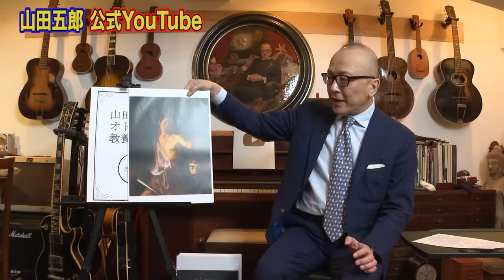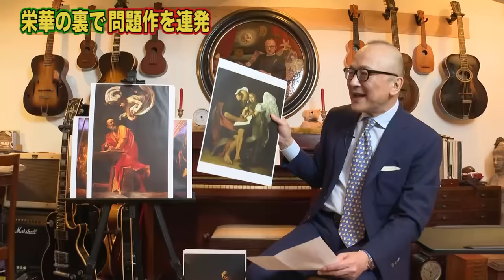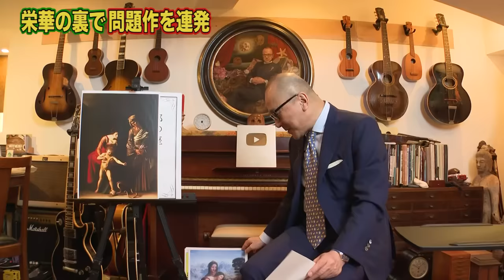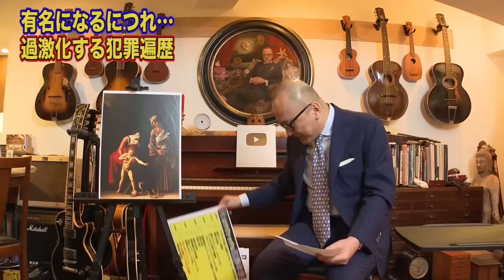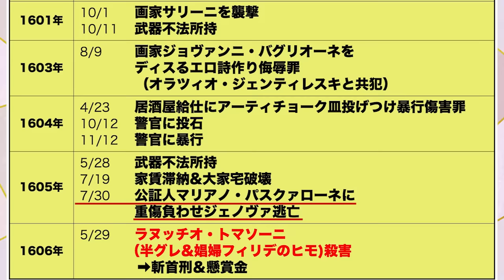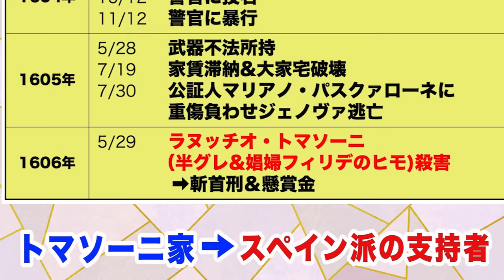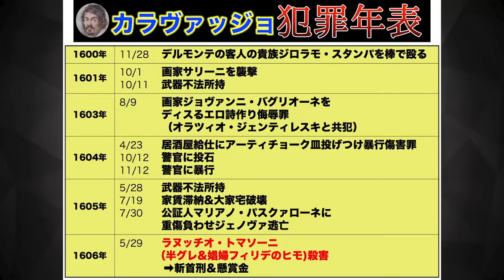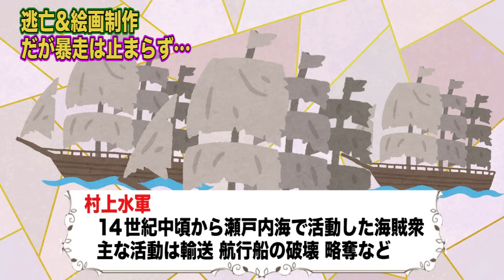【カラヴァッジョの末路】生首が自画像ってなんで？！【犯罪・逮捕遍歴】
先に見ておくとより楽しめます↓
カラヴァッジョ第１弾

待望のカラヴァッジョ第２弾❗️
生首が自画像ってどういうこと😲
その真相やカラヴァッジョの異常な暴れっぷりを
五郎さんが解説します💣

【💪お知らせ🙌】
　闇の西洋絵画史（白の闇・５巻）予約販売開始されました！
　以下特設サイトからご購入頂くと特典あります！

  ４００ページの大作です！！！

③２０２２年１月２９日（土）東京（青山）で美術講座開催❗️
『１２０分でわかる西洋絵画入門』
知識ゼロからわかる２０００年西洋絵画史がざっくりわかる講座です🖼
●教室
●サテライト（全国の教室で同時に講義が受けれます）

『知識ゼロからの西洋絵画入門　近代編　ロマン主義』
◯教室受講コース

◎YouTubeへのお仕事・コラボ依頼はSNSのDMに

私だったら犯罪は自分の首切った絵描いても許しません🙃

🖼画像引用🖼
ウィキメディア・コモンズ